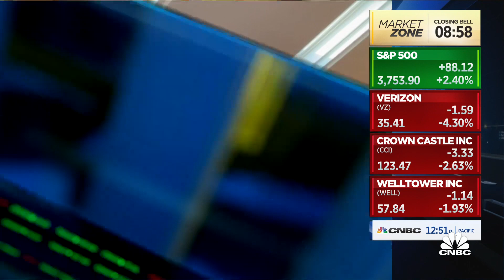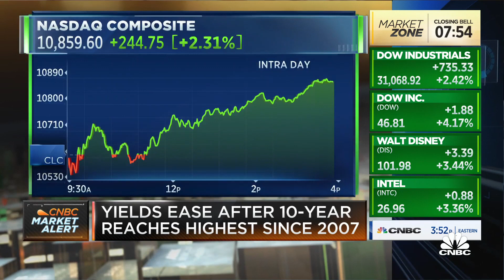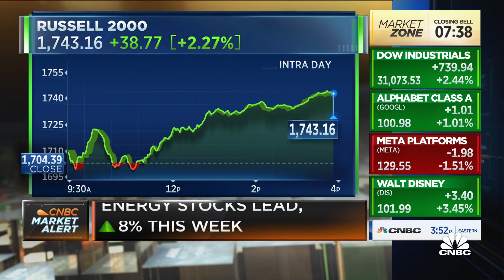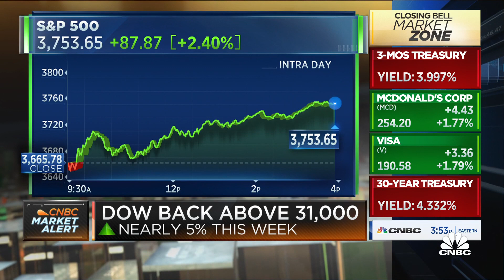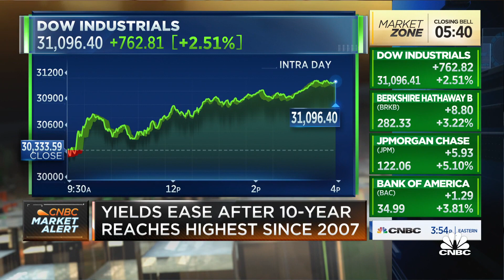Investors should look at higher yields in fixed income, says Invesco's Kristina Hooper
Kristina Hooper, Invesco, joins 'Closing Bell' to discuss her market outlook.